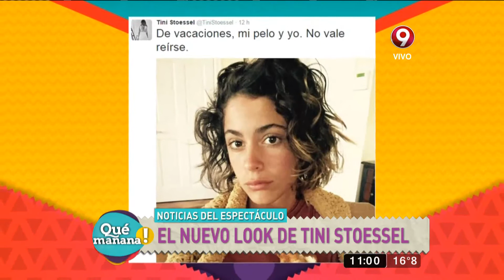Las noticias del espectáculo